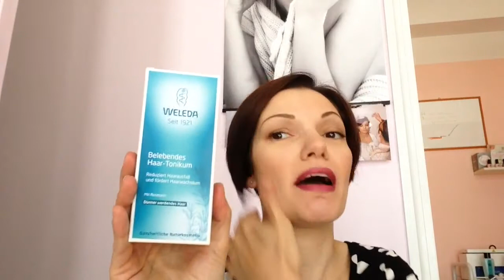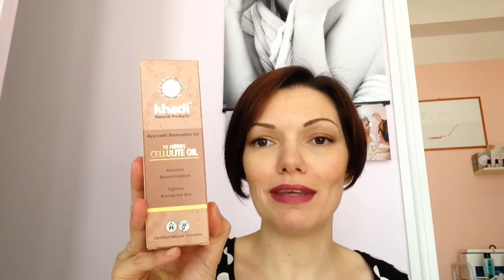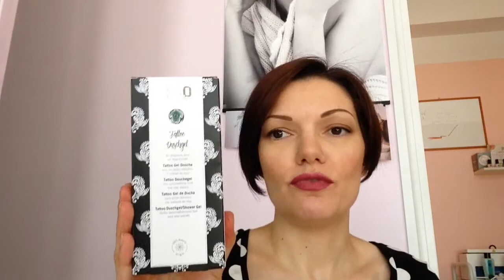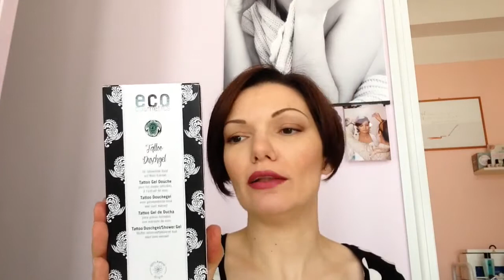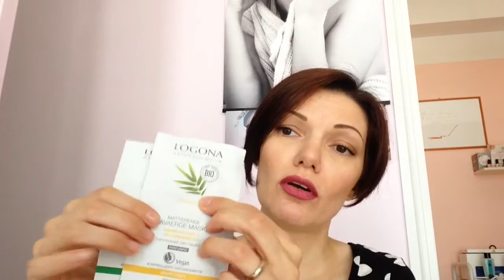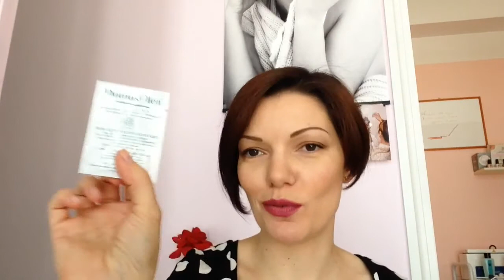Haul Ecco Verde + prime impressioni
Video acquisti sul sito e prime impressioni sui prodotti acquistati

Contatti